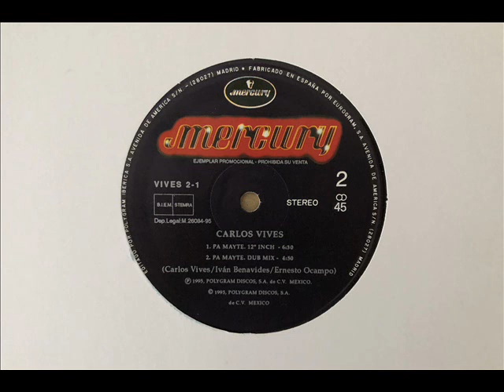Carlos Vives - Pa Mayte (Dub Mix)